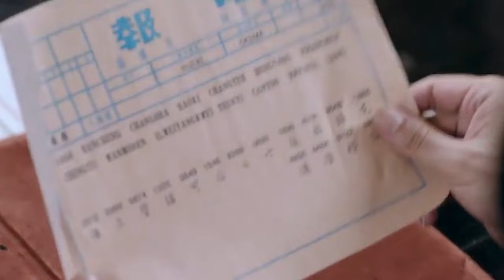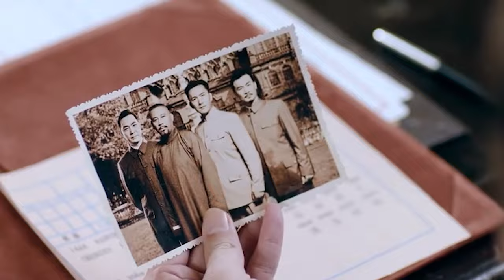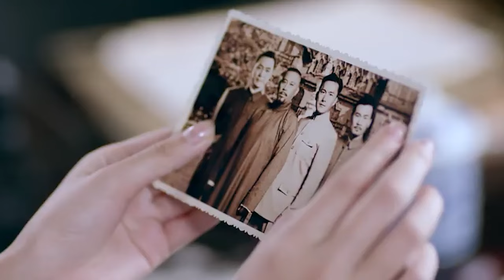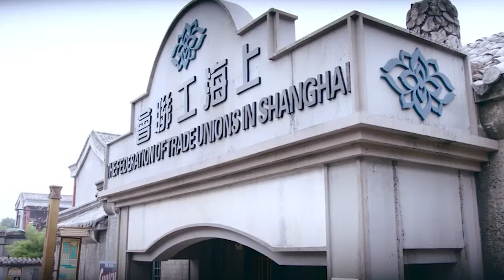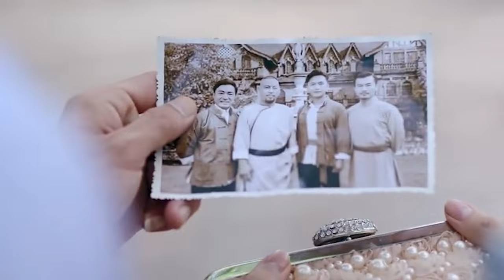⚔️【功夫武俠】父母被殺害，傻小子苦練太極將仇人殺死⚔️ Kungfu丨Action丨功夫丨武俠丨動作丨Chinesedrama丨中國電視劇